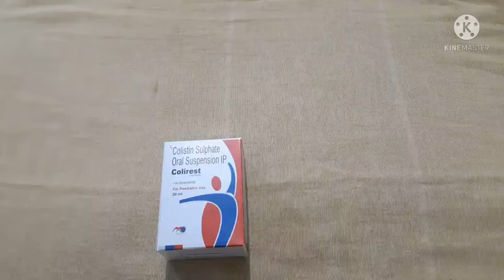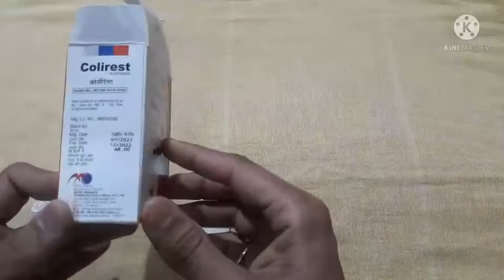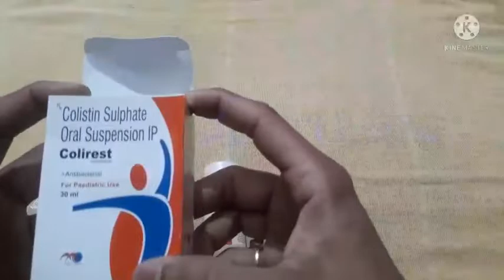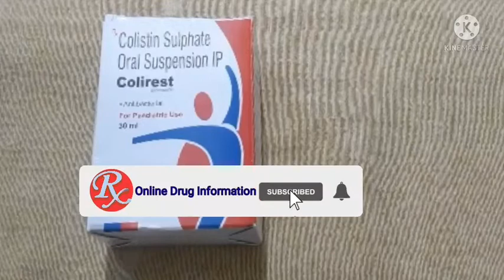Colirest Syrup | Colistin Sulphate | छोटे बच्चो मे दस्त , इन्फेक्शन की असरदार मेडिसिन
दोस्तों आज के इस वीडियो में हम लेकर आए हैं  Colirest Syrup . तो यह सिरप अगर छोटे बच्चों में दस्त पेट खराब हो जाए या यूरिन इन्फेक्शन चाहे पेट में हो या आंत में हो, तो डॉक्टर इस दवा को एंटीबायोटिक के रूप में सजेस्ट करते हैं ।

Colirest Syrup
| Colistin Sulphate |